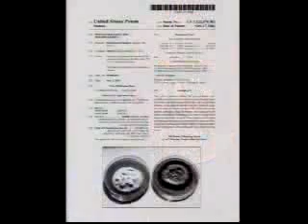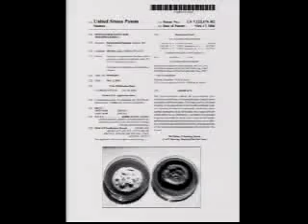how mushrooms can help the world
how mushrooms can benefit us